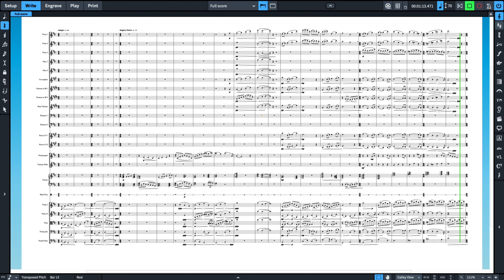Big Bell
I was going through my old unfinished pieces and I realized I never released this.
Oh Well...
Here is some early 2020 Arvin music!